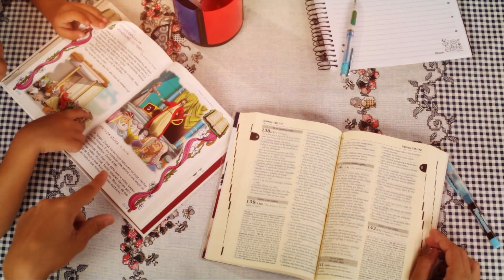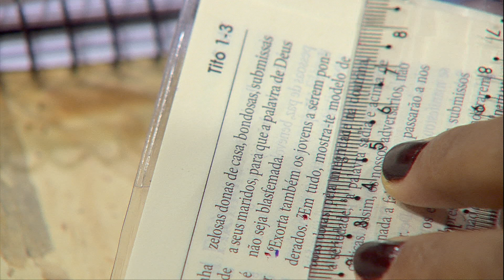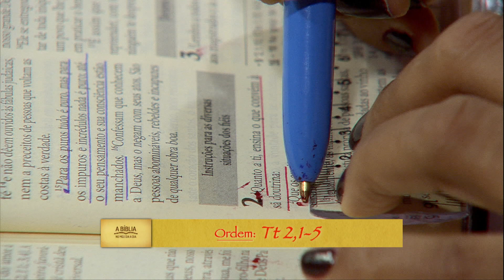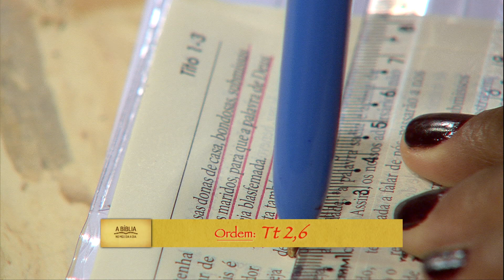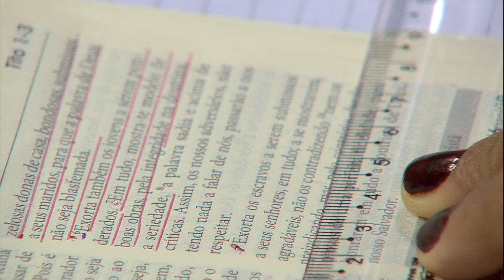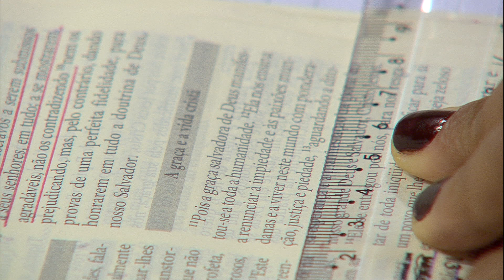A Bíblia no meu dia a dia - 31/05/17